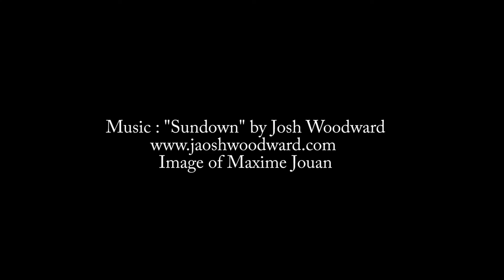The Distinguished Gentleman's Ride New Delhi | Vintage Rides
Vintage Rides était présent au Distinguished Gentleman's Ride de New Delhi ! On ne pouvait pas passer à côté d'une balade moto vintage !

Ces images de la Distinguished Gentleman's Ride New Delhi ont été filmées par notre équipe, toujours sur une Royal Enfield !
Merci à tous les participants pour cette journée mémorable.

N’hésitez pas à Liker et partager la vidéo !